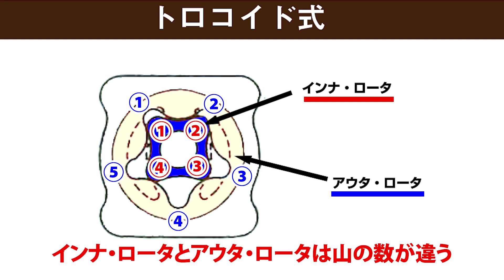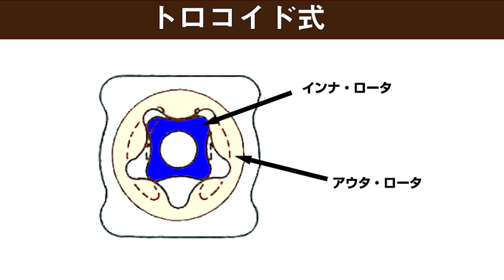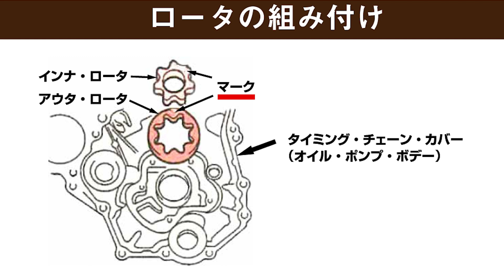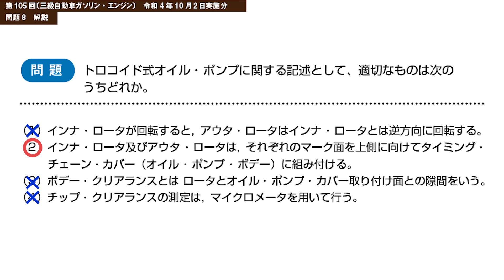トロコイド式オイル・ポンプ【3級ガソリン第105回問8_自動車整備士国家試験問題解説】【メカニックTV】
【自動車整備士過去問題アプリ】※無料でダウンロードできます！

【メカニックTV　自動車整備士国家試験問題解説の再生リスト】

【好条件整備士求人、メカニック目指すならこちら】

１．整備士の整備士による整備士の為の動画発信メディア
２．整備士をなりたい職業に
３．車好きによる車好きの為のメディア
４．車をより身近に
５．日常点検、法定整備、車検の促進、車の安全安心を社会に

■映像
○VideoBlocks 様
■BGM
○AudioBlocks 様
■写真
○GraphicStock 様

【映像制作】
■株式会社パンチ